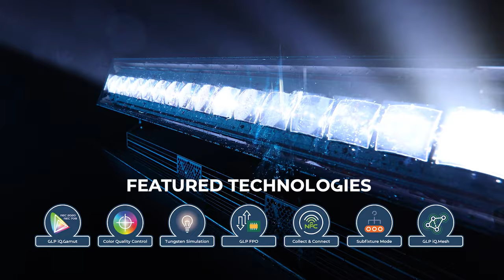IMPRESSION X5 IP Bar Trailer 2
Here's a little more detail on the brand new GLP IMPRESSION X5 IP Bar!